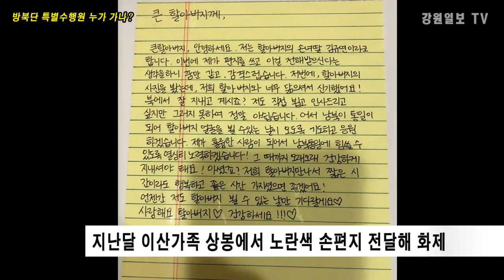남북정상회담 방북단 특별수행원 선발된 양양여중 김규연 양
18~20일 평양에서 열리는 남북정상회담에  최문순 강원도지사, 양양여중 김규연양, 강릉출신 박종아 여자아이스하키 선수가 이번  방북단 명단에 이름을 올렸습니다. 이들의 소감을 한번 들어봤습니다.